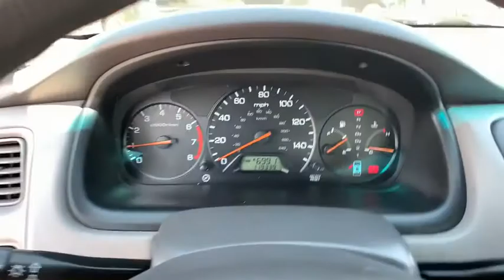2001 Honda Accord Sdn Aurora, Denver, Highland Ranch, Parker, Centennial, CO 43716A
Red Used 2001 Honda Accord Sdn available in Aurora, Colorado at
2001 Honda Accord Sdn EX - Stock#: 43716A - VIN#: 1HGCG56691A073480

2001 Recent Arrival! Honda Accord EXAll prices include Dealer Handling fee of $599. Located in Denver CO, and also serving Aurora, Parker, Highlands Ranch, Castle Rock, Littleton, Lakewood, Englewood, and Golden. Clean CARFAX.